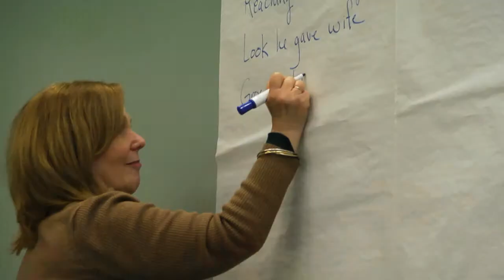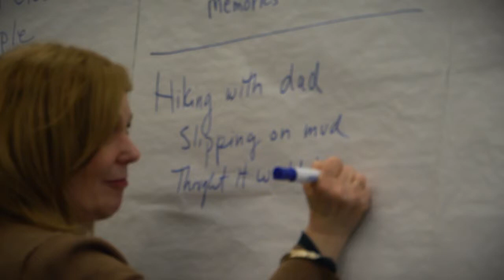Telling Tales Video Complete